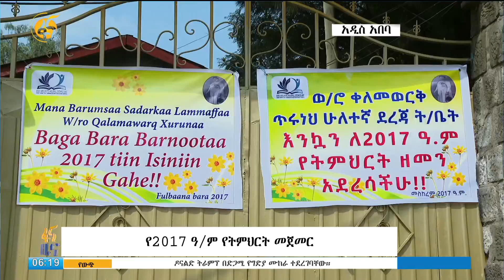የ2017 የትምህርት ዘመን በአዲስ አበባ ተጀመረ